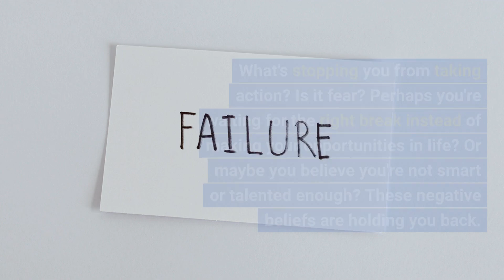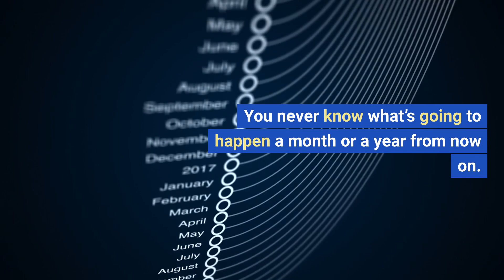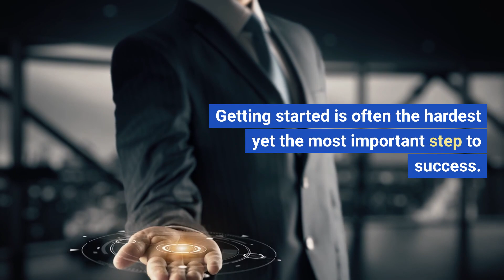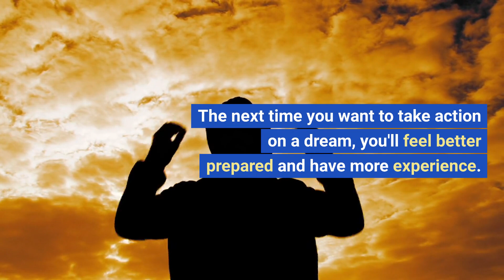Do it Now!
You are the change maker of your life. Make this moment become the day you become a change maker.